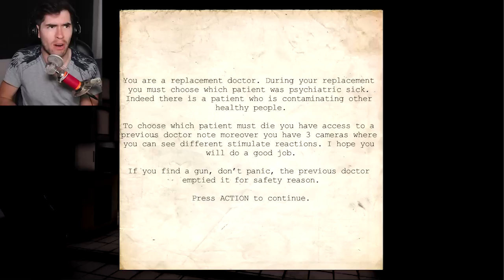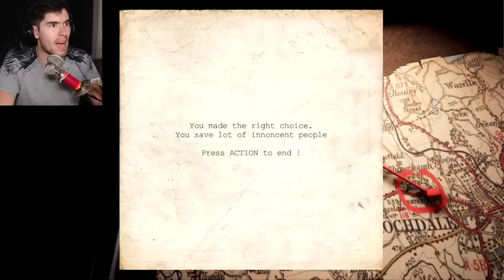¿QUIEN DEBE MORIR? | Who Must Die - JuegaGerman